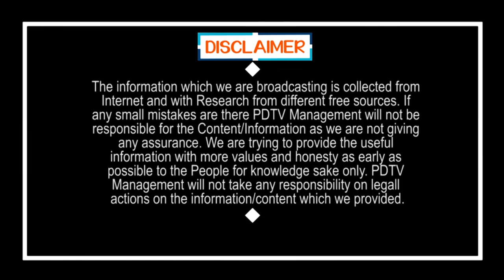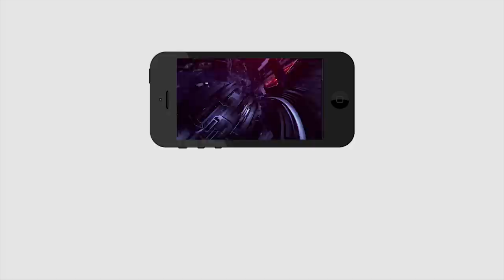Ys Jagan | Chandrababu |500 People Joined in YSRCP | వైసీపీలో చేరిన 500 మంది టీడీపీ నేతలు |PDTV News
వైసీపీ లో చేరిన 500 మంది టీడీపీ నేతలు